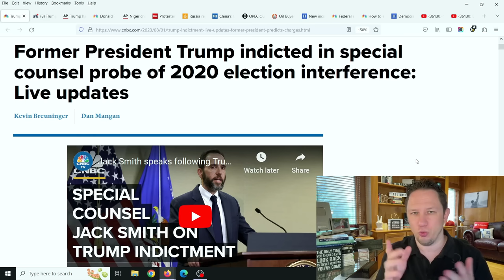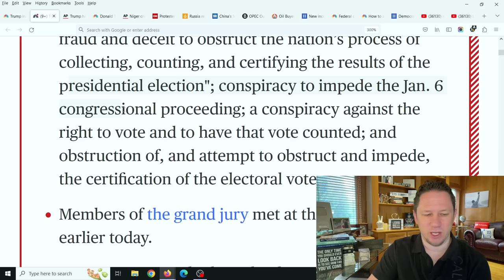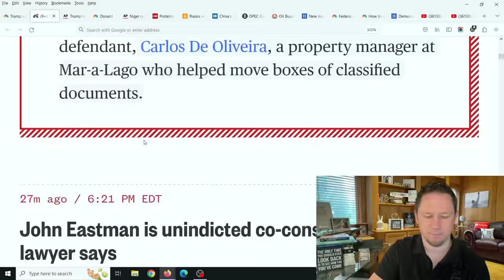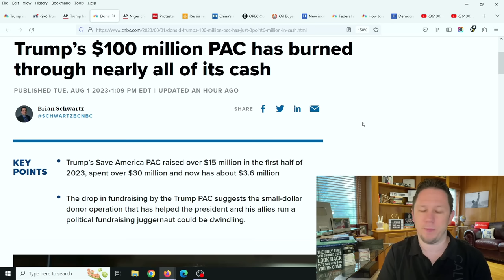THE GRAND JURY HAS DECIDED! JAN 6TH INVESTIGATION OUTCOME REVEALED!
THE GRAND JURY HAS DECIDED! New Video Updates come out Every Day at 10am, 3pm, and 8pm EST / Eastern Standard Time. Make sure to click the Subscribe button below and then click the bell icon to "All Notifications" so you get reminder notifications for new videos, this way you won't miss out on new videos! Thank you so much!